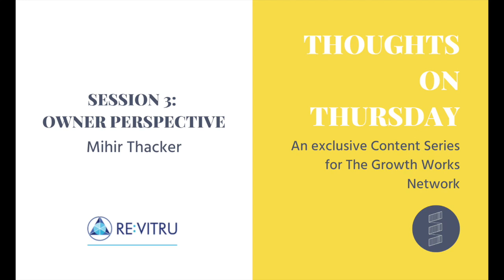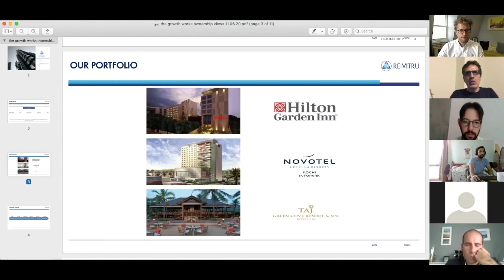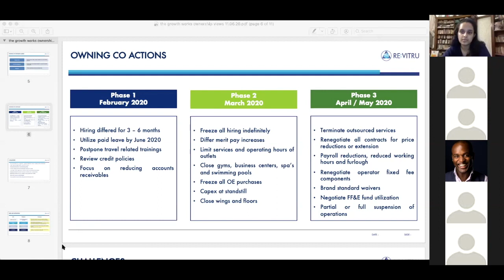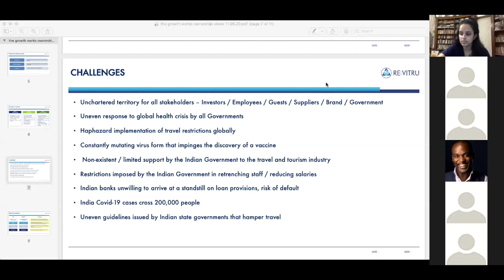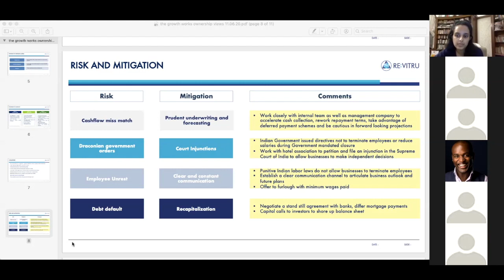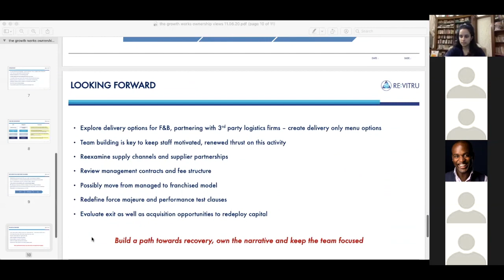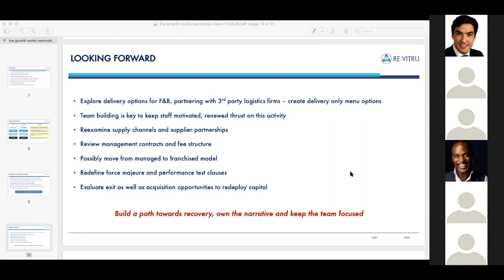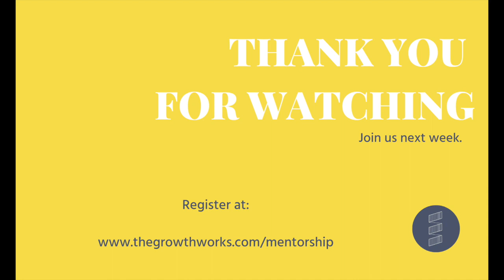Thoughts On Thursday - Episode 3 - Owner Perspective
Listen to Industry Leader Mihir Thacker from Revitru – owner of Hilton, Accor and Taj properties - discuss the current hospitality industry from the owner's perspective, including working with investors, teams & operators, managing the crisis & recovery prospects in Week 3 of The Growth Works' Thoughts On Thursday webinar for our mentor and mentorship programme.